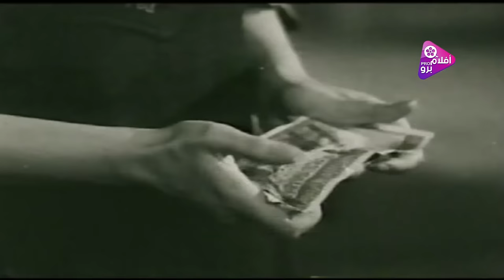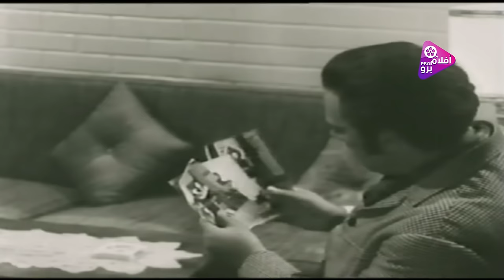فيلم الاضواء - ناهد يسرى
تنبهر الفتاة الريفية هناء بأضواء السينما، يقوم أحد المخرجين بتصوير لقطات من فيلمه بالقرية، تتعرف هناء بطماطم حائكة ملابس الممثلة المشهورة سالي بطلة الفيلم، تعدها طماطم بمساعدتها. وتعمل خادمة في منزل سالي لعل حلمها يتحقق، تلتقي عندها بمراد الذي يدفعها للعمل في الكباريهات
بطوله
ناهد يسرى
يحيى شاهين
نبيله السيد
مريم فخر الدين
محمد نوح
احمد مرعى
تاليف
عبد  الحى اديب
اخراج
حسين حلمى